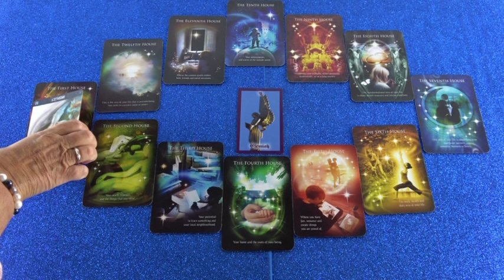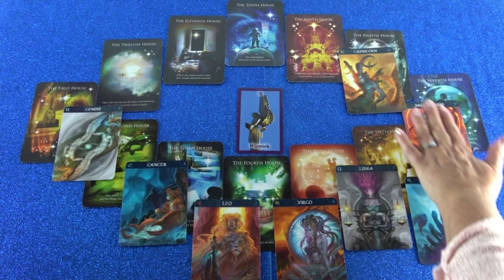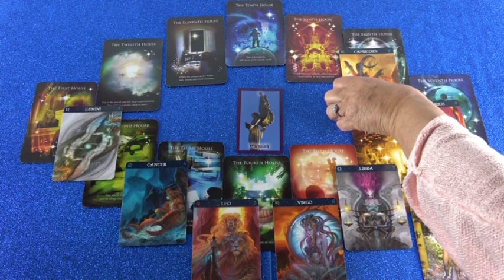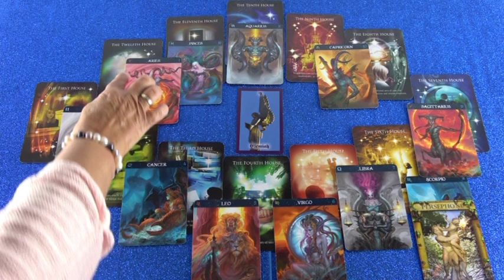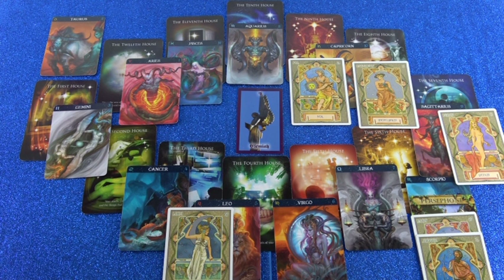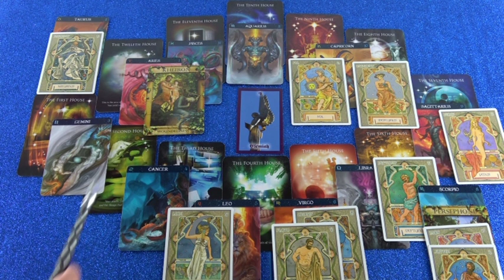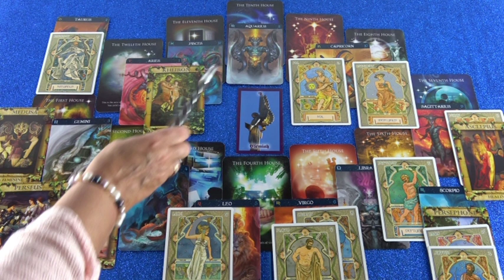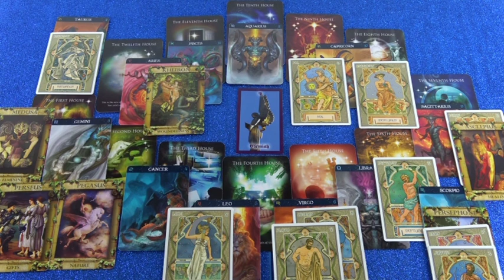Geburtshoroskop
Hotline:
Meine 5 Kanäle:
Venezianisches Liebesorakel
Orientalisches Liebesorakel
Meisterin des Kartenlegens
Nofretete's Offenbarungen
Fernöstliches Liebesorakel
Bild: shutterstock/M-ilker09